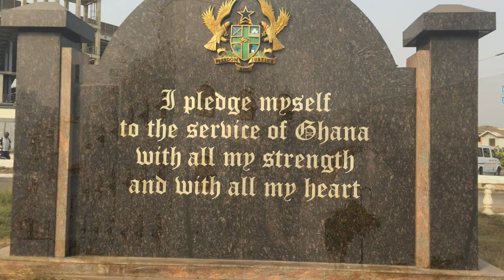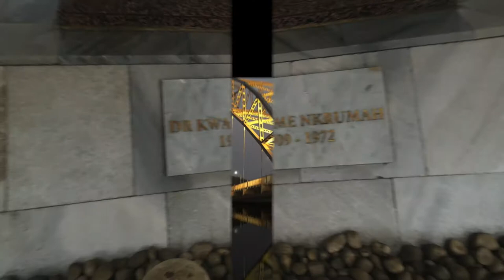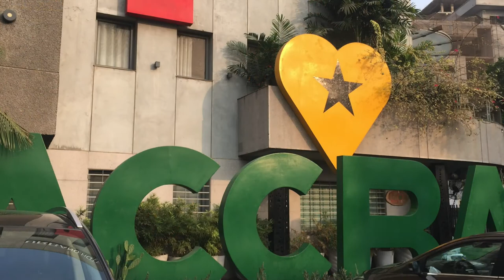YEN ARA ASAASE NI (Ed Bentley)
A Choral Work written by Dr Ephraim Amu performed  here by Ed Bentley with special guests, Fafa Ami Adaku on vocals and backing vocals, Kari Bannerman on guitars, Paapa Jeh Mensah on drums and percussion, Shanti Paul Jayasinah on Trumpet and Ed Bentley on Keyboards and Bass.Arranged and produced by Ed Bentley.Executive Producer Mike Eghan Snr. Picture clips  by Benjamin Depth.
Mixed and Mastered by Tony White for MUSIC INTERFACE RECORDS 2021.